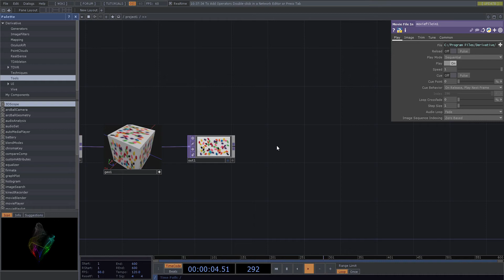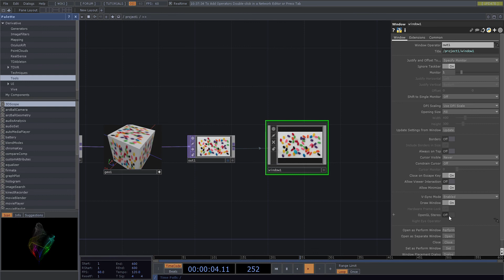TouchDesigner/Window COMPを使って二枚目のモニタに映像を映し出す/Show a movie in a second display using Window COMP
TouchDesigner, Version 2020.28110